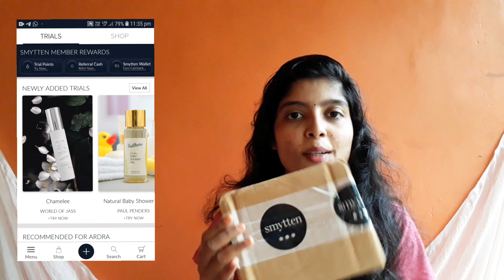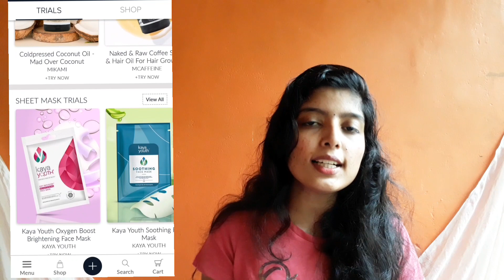Smytten haul in malayalam | free products with demo| Trial Products | Skincare haul | Smytten Review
I feature the products which I personally like regardless of the products being sponsored or not. I like to share products that i personally I trust.

Thankyou...! mlayalamaproductreview ​ poductreview ​ wowproductreview ​ malayalam ​ ​ vincyalosiousinspired ​ ​ inspiredlook ​ ​ inspiredmakeup ​ ​